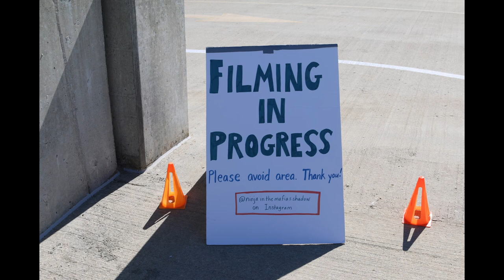Behind the Scenes Photos - Parking Garage